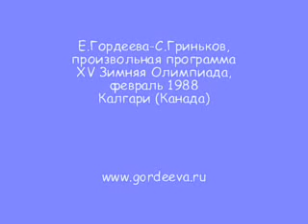Гордеева и Гриньков: произвольная программа 1988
Произвольная программа Екатерины Гордеевой и Сергея Гринькова, Олимпиада 1988 в Калгари